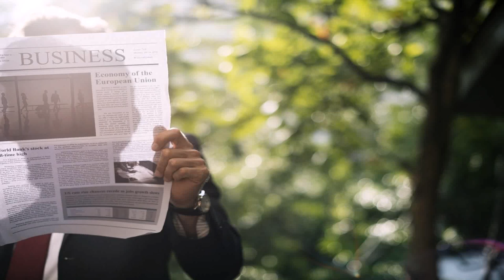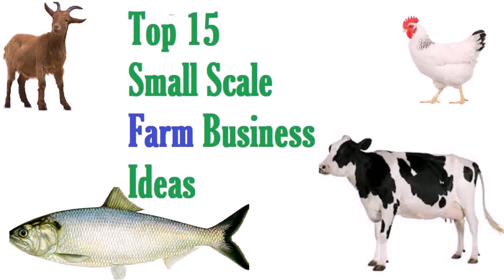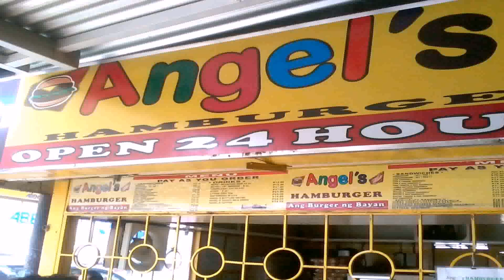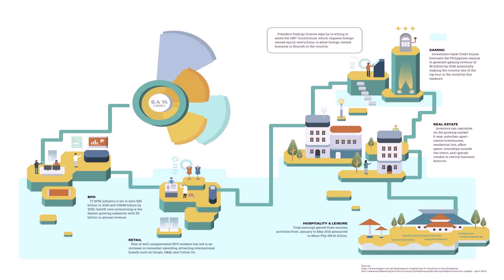Small Business Ideas At Home Philippines 2017 - Gif Maker DaddyGif.com (see description)